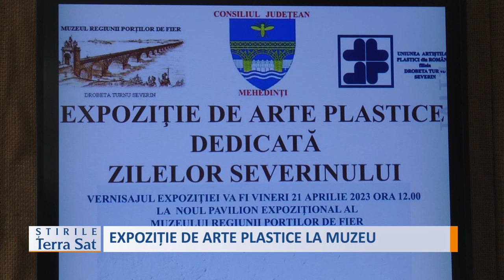EXPOZIȚIE DE ARTE PLASTICE LA MUZEU